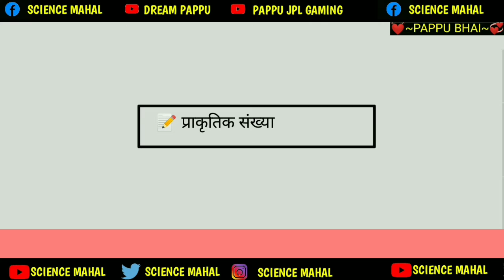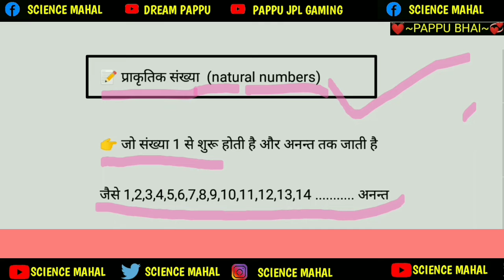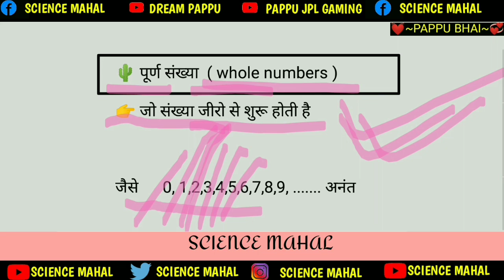प्राकृतिक संख्या किसे कहते हैं। पूर्ण संख्या किसे कहते हैं। प्राकृतिक और पूर्ण संख्या किसे कहते हैं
प्राकृतिक संख्या किसे कहते हैं। पूर्ण संख्या किसे कहते हैं। प्राकृतिक और पूर्ण संख्या किसे कहते हैं by pappu bhai
pappu sir